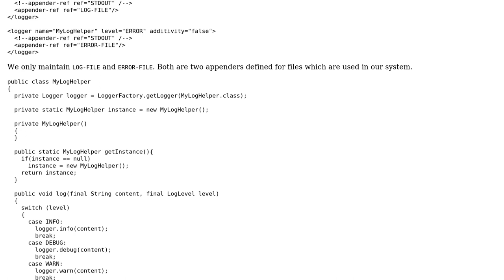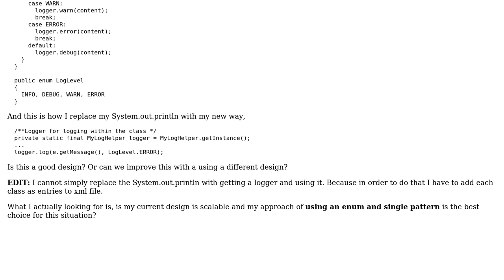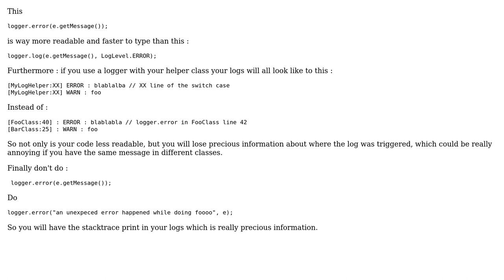Software Engineering: Common helper class for logging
With thanks & praise to God, and with thanks to the many people who have made this project possible! | Content (except music & images) licensed under CC BY-SA | Music | Images & others | With thanks to user Walfrat user Jude Niroshan user fgb and the Stack Exchange Network Trademarks are property of their respective owners. You are responsible for your own actions.